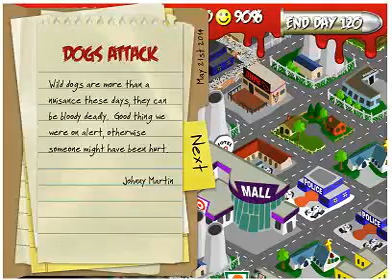Rebuild Easy Day 119